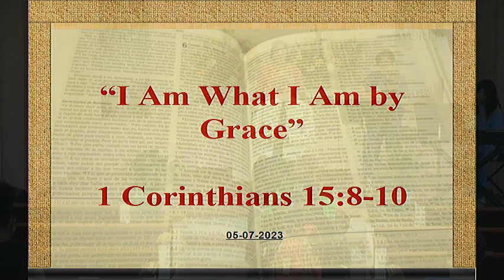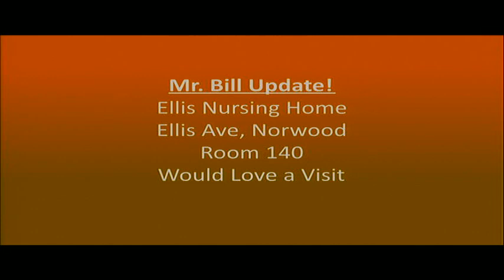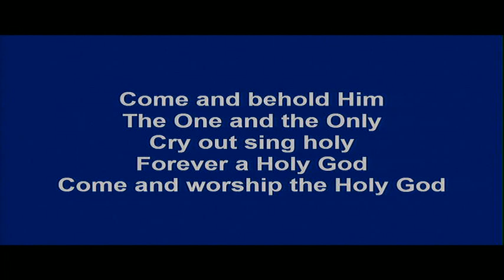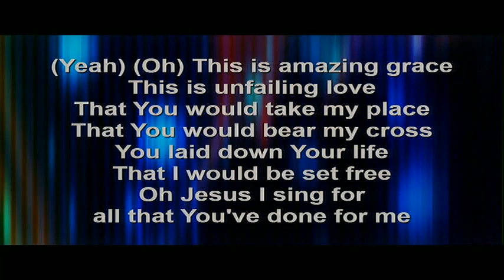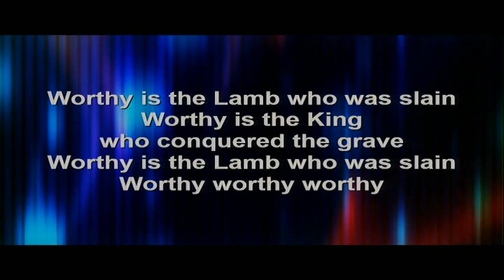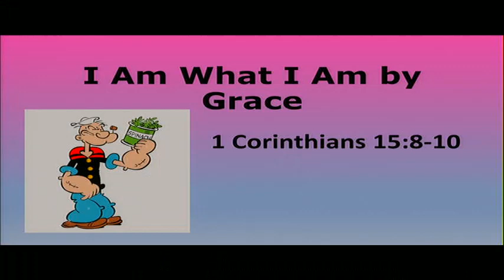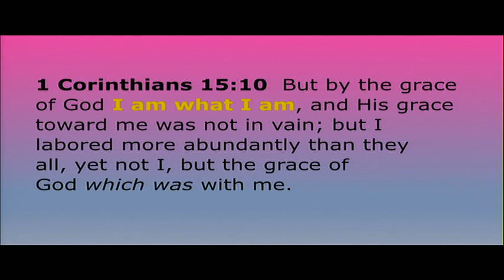05072023 I Am What I Am by Grace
Bible Verse:
1 Corinthians 15:8-10